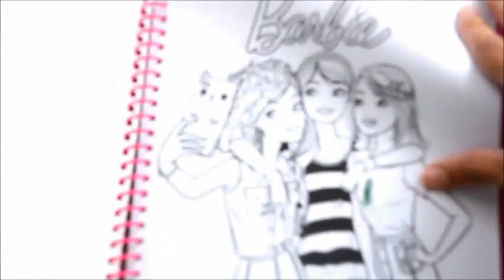MİRAY BARBİE AKTİVİTE KİTABI İLE RENKLERİ ÖĞRENİYOR / LEARN COLORS / FOR KİDS VİDEO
MİRAY BARBİE AKTİVİTE KİTABI'NI BOYAYARAK RENKLERİ ÖĞRENİYOR

LEARN COLORS, FOR KİDS VİDEO, FUN FOR KİDS VİDEOS,
renkleri öğreniyorum, çocuk videoları, çocuklar için videolar,

barbie ile renkleri öğreniyorum, kız çocuk videoları, kız çocuk aktivite, kız çocuk boyama kitabı, kız çocuk aktivite kitabı, kız çocuk oyuncakları, barbie boyama oyunu, barbie boyama, barbie makeup,
barbie aktivite seti, çocuklar için boyama seti